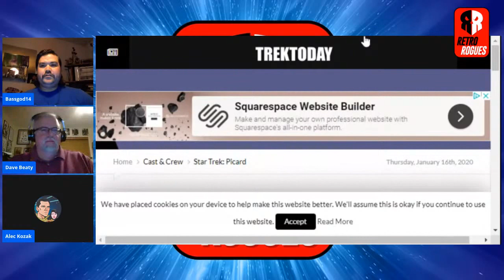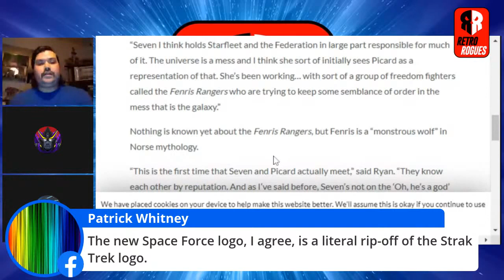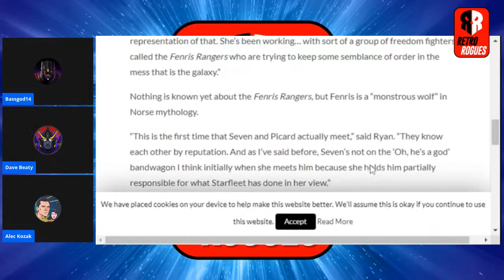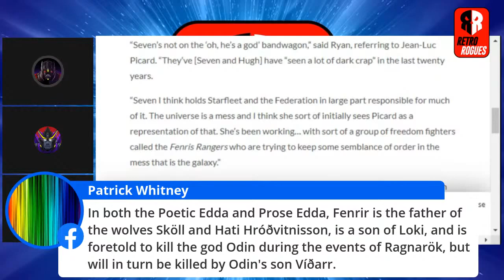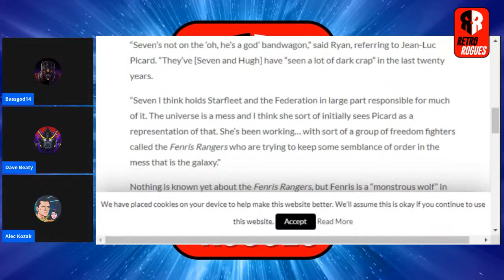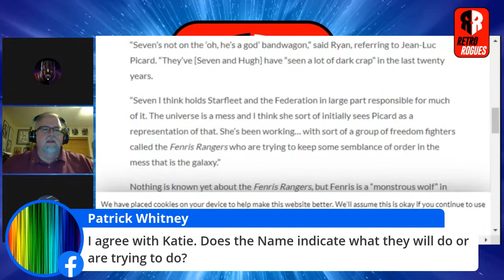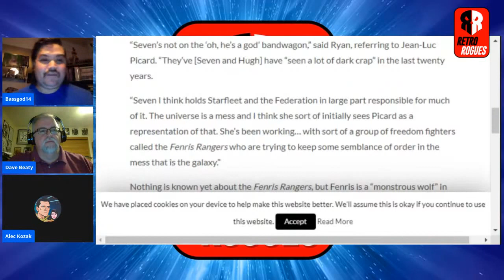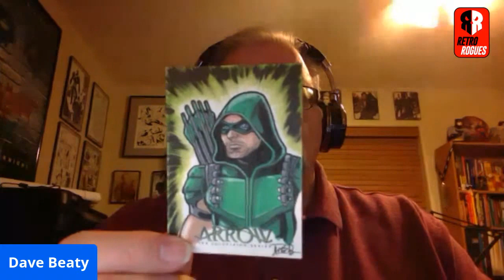Seven doesn't like Picard? What are the Fenris Rangers?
The Retro Rogues along with special guest host Alec Kozak, artist of the comicbook Second Star, talk about Jeri Ryan's comments regarding Seven's attitude toward Picard and her role in the show as a member of the Fenris Rangers.